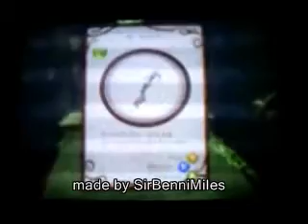All 50 Gargoyles in Fable 2 // Alle 50 Gargoyles in Fable 2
In this video i have filmed what happens when you have all 50 Gargoyles. Sry for the bad quality;)

Hier hab ich mal gefilmt was passiert, sobald man alle 50 Gargoyles hat. Sry für die schlechte Quali ;)